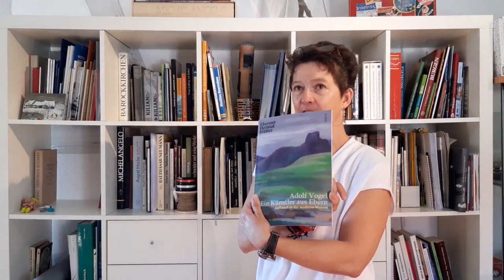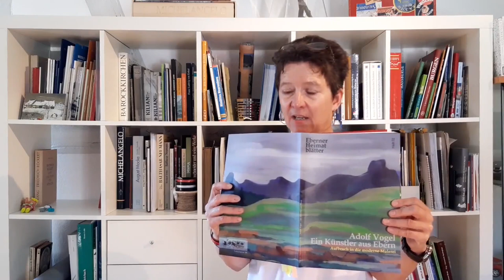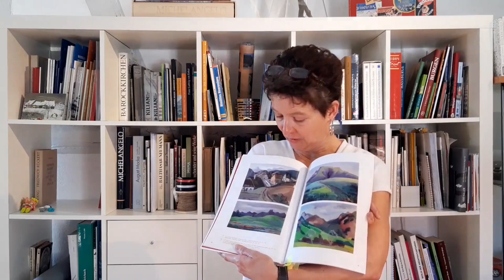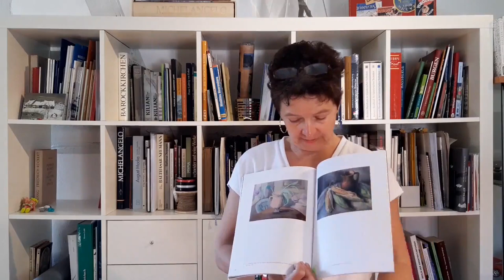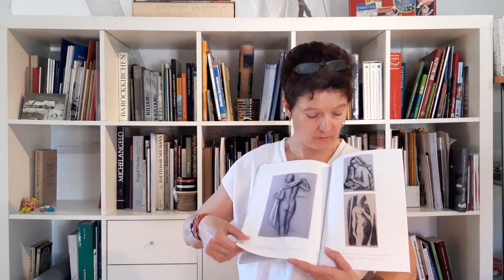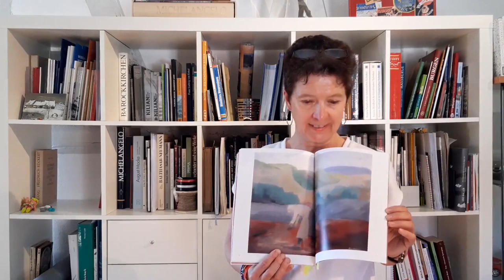Virtuelle Vernissage der Ausstellung "Adolf Vogel - Aufbruch in die moderne Malerei"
Ausstellung vom 24. Mai bis 2. August 2020
des Bürgerverein Ebern in Zusammenarbeit mit Sibylle Kneuer M.A., Kunsthistorikerin

xaver-mayr-galerie
des Bürgerverein Ebern 1897 e.V.
Ritter-von-Schmitt-Straße 1, 96106 Ebern

Im November 2015 hat der Bürgerverein Ebern 1897 e.V. durch Zufall und vor allem großes Glück von einer Nachfahrin eine größere Anzahl an Skizzen, Aquarellen und Ölbildern sowie zeitgenössische Dokumente und Fotografien des Künstlers Adolf Vogel geschenkt bekommen. Mittlerweile wurden die Bilder von der Kunsthistorikerin Ann-Kathrin Müller inventarisiert.

Die Kunsthistorikerin Sibylle Kneuer, die sich im vergangenen Jahr eingehend mit dem Leben und Werk Adolf Vogels beschäftigt hat, beschreibt den Künstler so:
„Adolf Vogel war ein moderner, dem expressiven Realismus zuzuordnender Künstler. Ein Suchender, der bereits als Kind familienbedingt öfters den Wohnort wechseln musste, aber auch als ausgebildeter Künstler nach dem Studium neugierig unterwegs war. München, Berlin, Marquartstein und Hannover waren feste Lebensstationen, abgesehen von etlichen Reisen. Er stellte zusammen mit Karl Caspar, Oskar Kokoschka und Ernst Barlach aus, aber auch mit Künstlern seiner Generation wie zum Beispiel Erich Glette, Rudolf Kriesch oder Wilhelm Georg Maxon (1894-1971). Er wurde zu einer Ausstellung in die Galerie Gurlitt in Berlin eingeladen, die seit jeher ein fast „seismographisches“ Gespür für moderne Maler hatte.
Adolf Vogel steht stellvertretend für eine ganze Künstlergeneration, die um 1900 geboren wurde und deren Lebensweg durch beide Weltkriege stark geprägt und beeinträchtigt wurde.“

Ende der 30er Jahre wurde der Künstler von den Nationalsozialisten mit einem Berufsverbot belegt. Er zog mit seiner ersten Frau Marlo Mieritz, die Halbjüdin war, von Berlin nach Wagrein in Österreich, danach nach Marquartstein in Oberbayern.

Seine bevorzugten Bildthemen waren klassisch: die Landschaft, das Portrait und das Stillleben. Die in der Tradition des Expressionismus kräftigen, teils aber auch düsteren Farben und eine dynamische Pinselführung zeichnen seine Bilder aus.

Anfang März 2020 haben Adolf Vogels in Hannover lebende zweite Ehefrau und sein Sohn entschieden, dem Heimatmuseum Ebern 46 teils großformatige Bilder aus ihrem Besitz zu überlassen. Diese werden zum Teil in der Ausstellung zu sehen sein. Einige der Bilder bedürfen noch einer grundlegenden Restaurierung.

Weitere Informationen zu Adolf Vogel finden sich auch auf dem Eintrag in Wikipedia:

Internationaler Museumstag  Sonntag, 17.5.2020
Virtuelle Vernissage der Ausstellung
Auf unseren Plattformen auf Facebook, Instagram und YouTube sowie unserer Homepage

Öffnungszeiten:

sonn- und feiertags 14 – 17 Uhr

Zur Eindämmung der Covid19-Infektionen orientieren wir uns an den derzeit üblichen hygienischen Gepflogenheiten.
Wir behalten uns vor, die Galerieräume temporär zu schließen bzw. eingeschränkt Zugang zu gewähren.